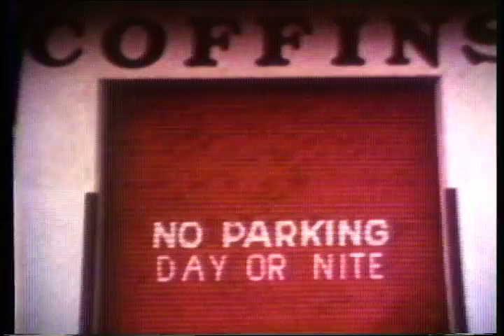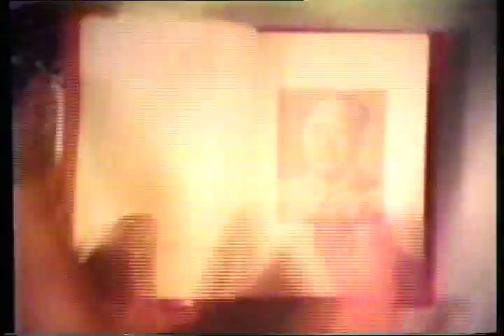The Invertebrates_Political Films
Early 80's video made by Linda Nathanson in San Francisco, featuring a song from The Invertebrates, "Eat "Em While They're Young".